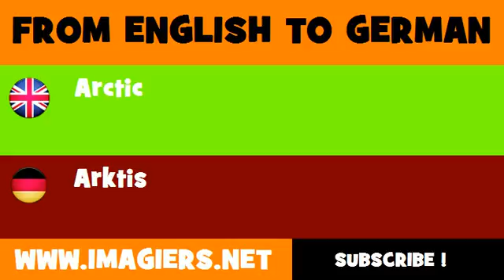FROM ENGLISH TO GERMAN = Arctic